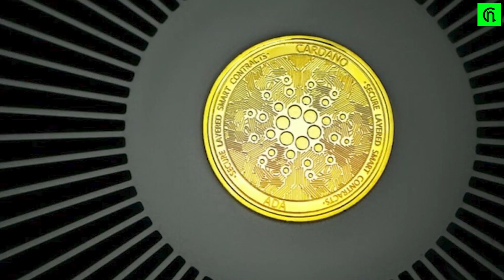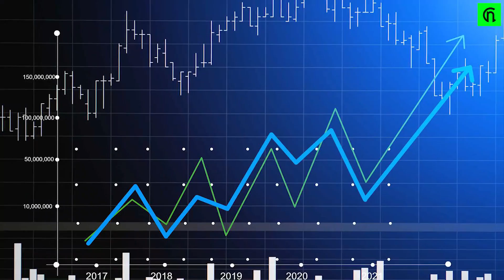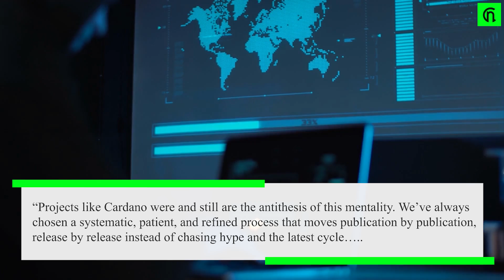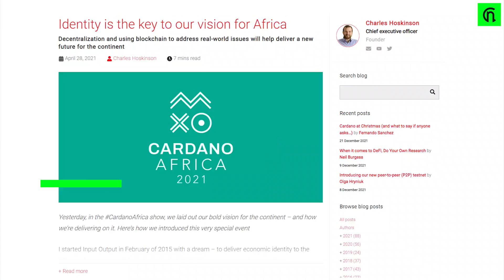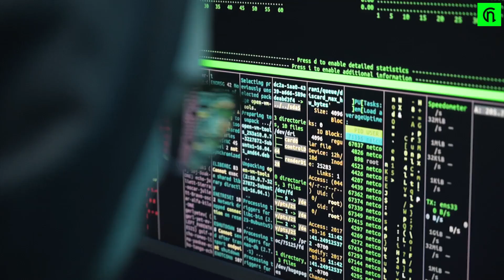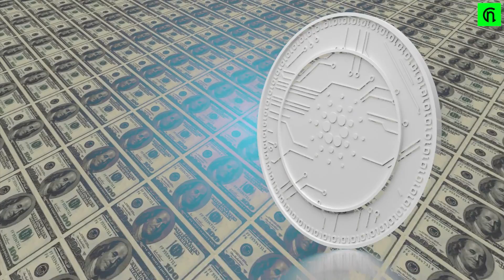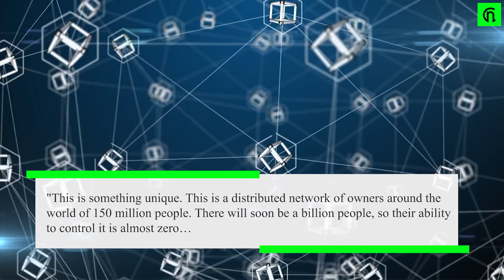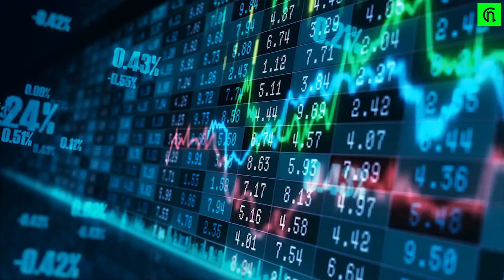ADA I Raoul Pal: Cardano Will Go 100X RIGHT AFTER This!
In this video Cardano (ADA) is discussed. See the ADA News, what Cardano ADA is, and why Raoul Pal thinks that Cardano (ADA) will go 100x soon. Cardano is a public blockchain platform. It is open-source and decentralized, with consensus achieved using proof of stake. It can facilitate peer-to-peer transactions with its internal cryptocurrency ADA. Cardano was founded in 2015 by Ethereum co-founder Charles Hoskinson.